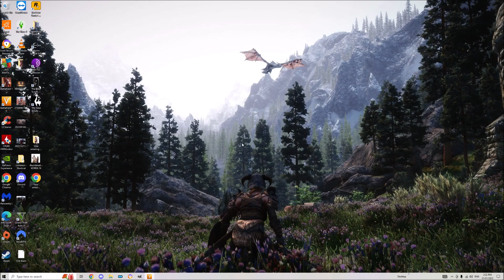Full game Of Just Arial Slaughter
Just shit talk and live gameplay